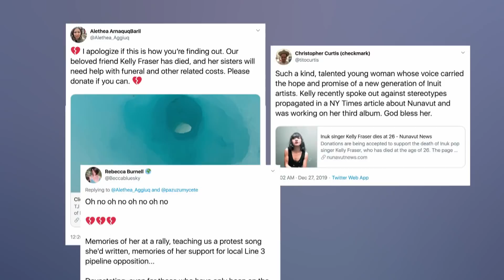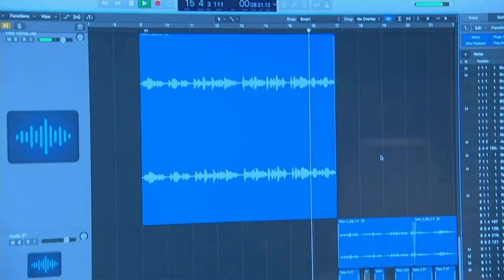Inuk singer Kelly Fraser dead at 26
Juno-nominated Inuk singer-songwriter Kelly Fraser died at the age of 26 in Winnipeg. Tributes are pouring in as she is remembered for her music and her advocacy for Indigenous languages, youth and Inuit throat singing.